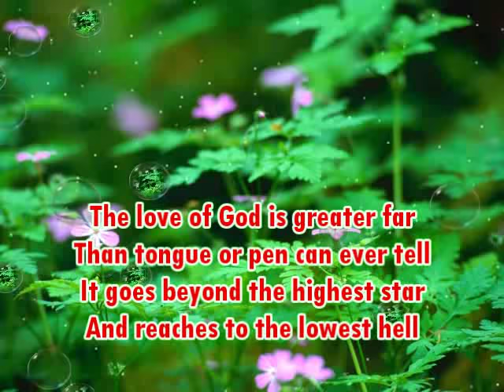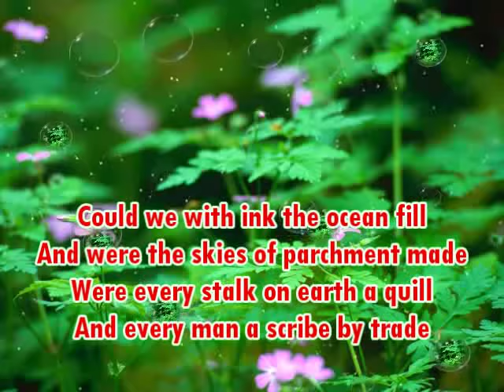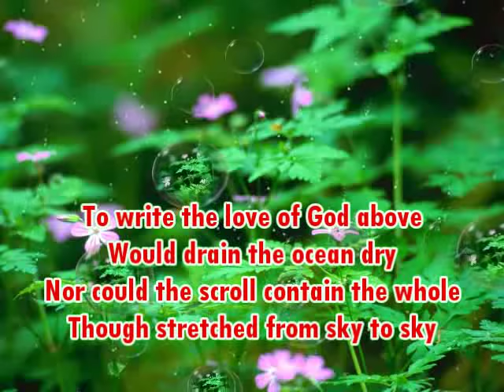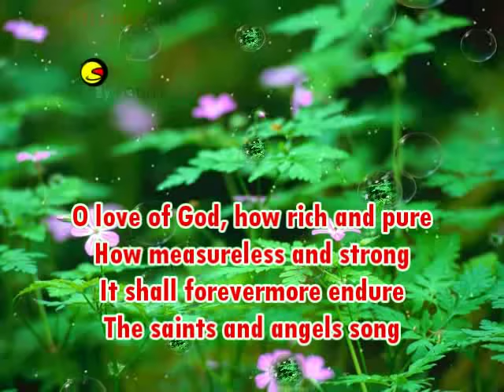The Love of God - Mercy Me [With Lyrics]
Mercy Me